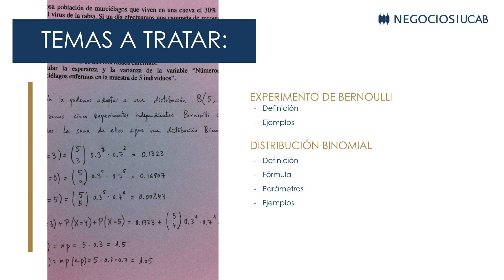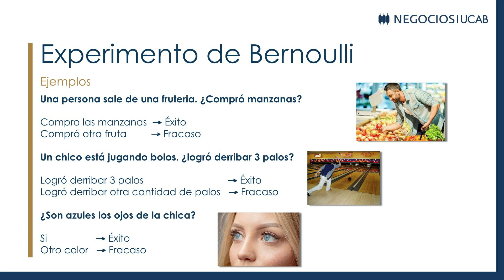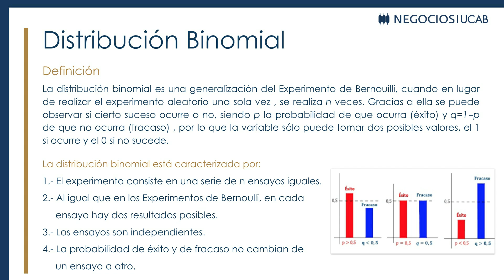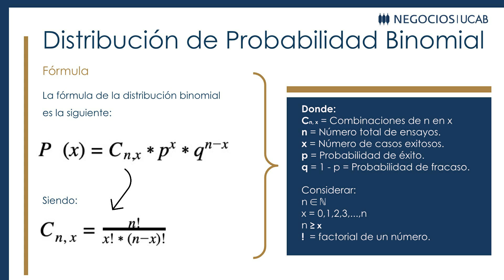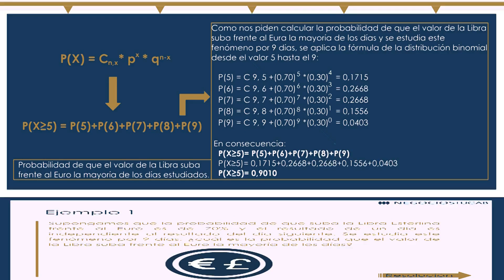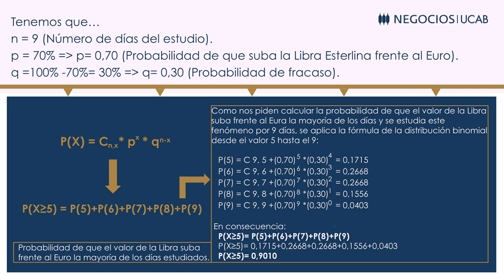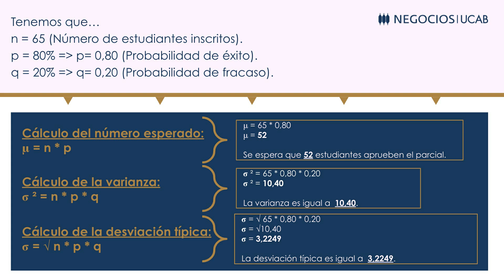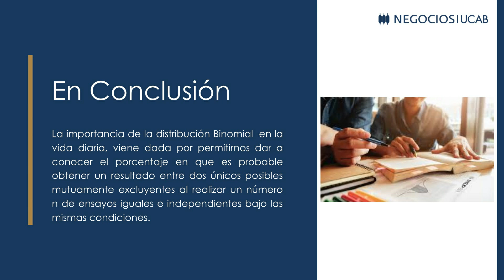Tema 10 - Experimento de Bernoulli - Distribución Binomial